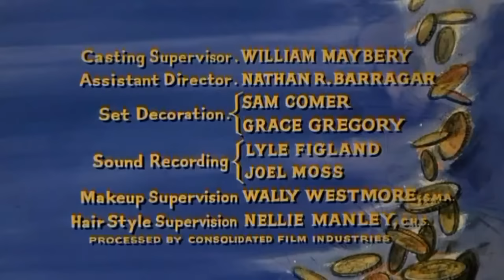Bonanza 1959 - 1973 Opening and Closing Theme (With Snippets) HD Dolby 5.1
Bonanza is an NBC television western series that ran from September 12, 1959, to January 16, 1973. Lasting 14 seasons and 431 episodes, it ranks as the second-longest-running western series (behind Gunsmoke), and within the top 10 longest-running, live-action American series. The show continues to air in syndication.

The show is set around the 1860s and it centers on the wealthy Cartwright family, who live in the area of Virginia City, Nevada, bordering Lake Tahoe. The series stars Lorne Greene, Dan Blocker, Michael Landon, Pernell Roberts (who left after six seasons), and later David Canary and Mitch Vogel.

In 2002, Bonanza was ranked No. 43 on TV Guide's 50 Greatest TV Shows of All Time,  and in 2013 TV Guide included it in its list of The 60 Greatest Dramas of All Time. The time period for the television series is roughly between 1861 (Season 1) to 1867 (Season 13) during and shortly after the American Civil War.

During the summer of 1972, NBC aired reruns of episodes from the 1967–1970 period in prime time on Tuesday evening under the title Ponderosa.

The show chronicles the weekly adventures of the Cartwright family, headed by the thrice-widowed patriarch Ben Cartwright (Lorne Greene). He had three sons, each by a different wife: the eldest was the urbane architect Adam Cartwright (Pernell Roberts) who built the ranch house; the second was the warm and lovable giant Eric "Hoss" Cartwright (Dan Blocker); and the youngest was the hotheaded and impetuous Joseph or "Little Joe" (Michael Landon).